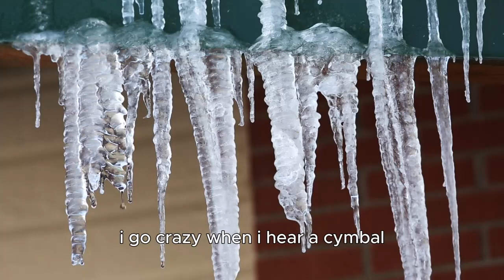eric carrtman sings ice ice baby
gyatttttttttttttttttttttttttttttttttttttttttttttttttttttttttttttt